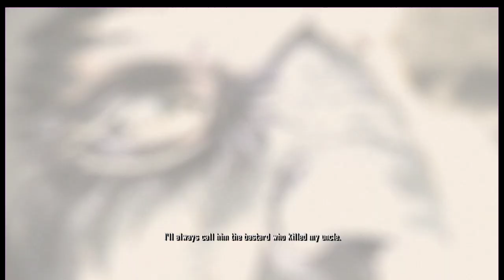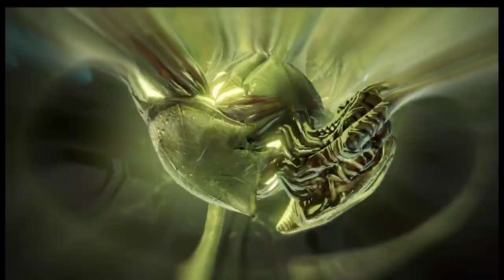Spider Man Shattered Dimensions - Part 2